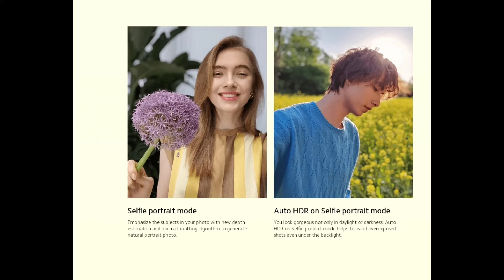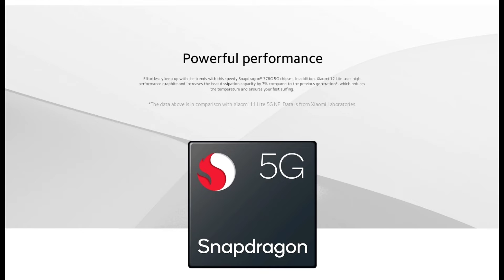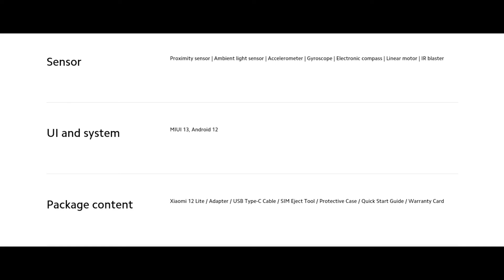Xiaomi 12 lite complete specs